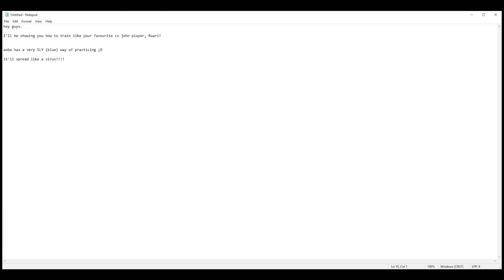ruari training guide